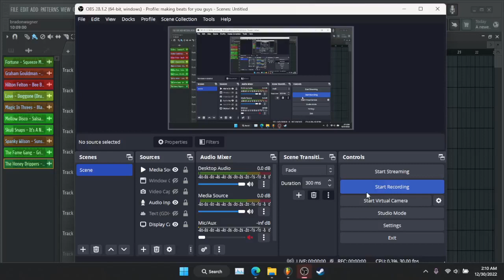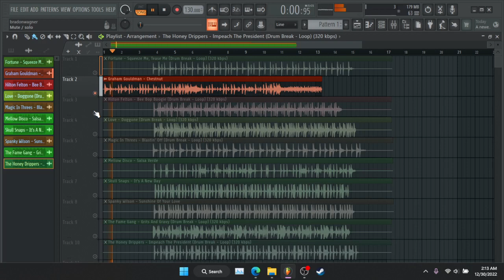FREE Boom Bap Drumkit 2023 "essentials part 2"free drum kits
download

now sadly the gum road has a thing where items can't be 250MB and be free its stupid, so they won't be any foley, unless i post it separately which I can. I'm sorry

chop and arrange how you wish